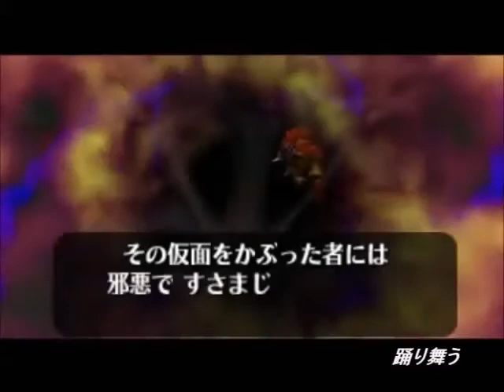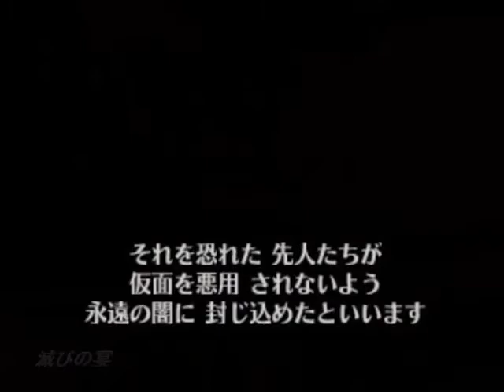【二次創作】ムジュラの仮面・ムジュラの化身戦のBGMに歌詞をつけて歌ってみた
※これは、ファンによる非公式の二次創作です
本家公式様とは違った、もう一つの物語としてお楽しみください

ハロウィンカーニバル繋がりで狂気に満ちるなら今日しかないと思ったんだ…